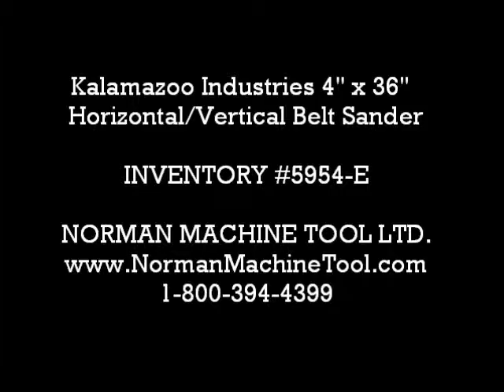KALAMAZOO INDUSTRIES 4" x 36" HORIZONTAL/VERTICAL BELT SANDER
INVENTORY #5954